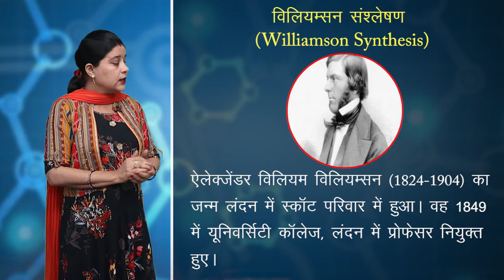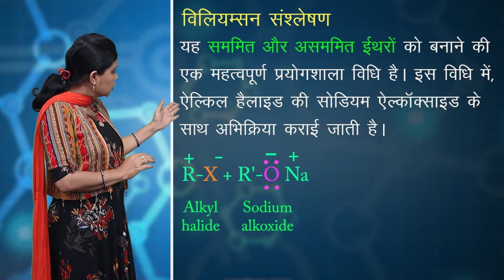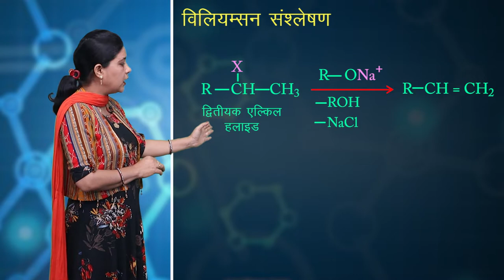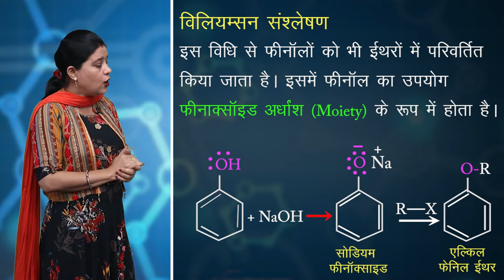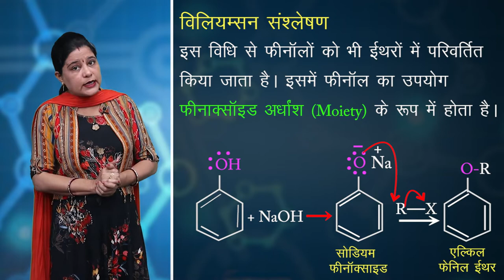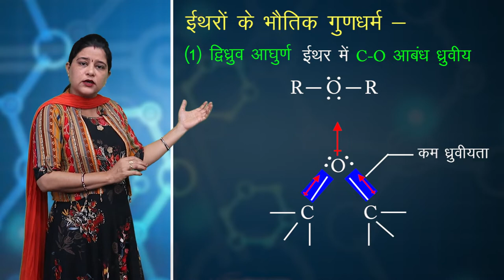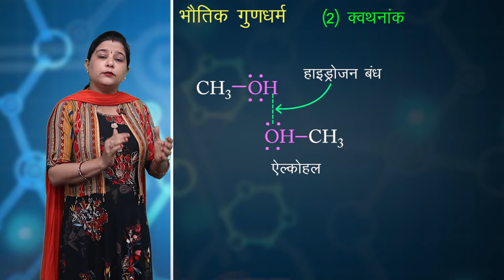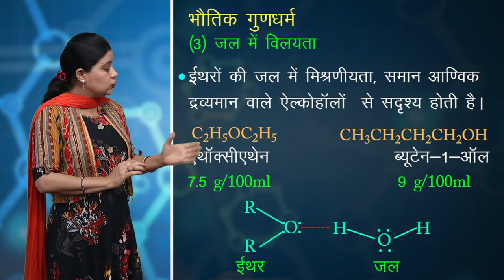CLASS 12th CHEMISTRY | CHAPTER - ALCOHOLS, PHENOLS AND ETHERS | 9